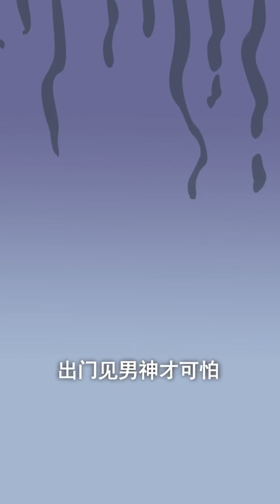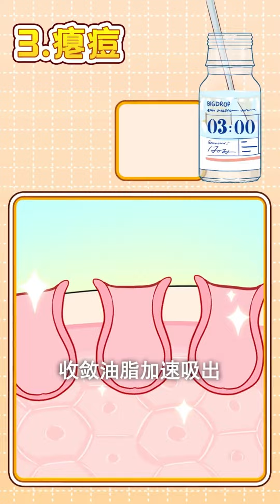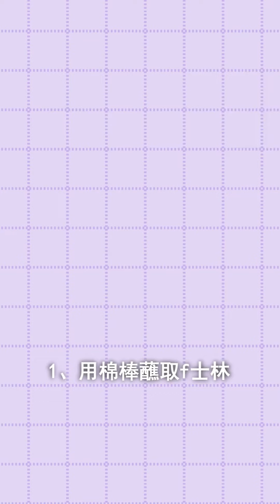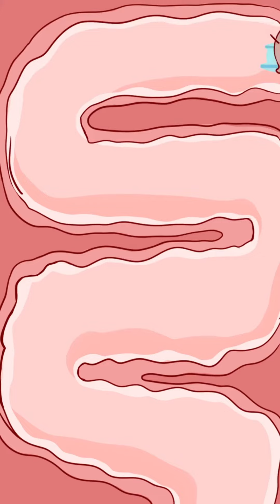洗澡步骤不对，怎么洗都不对，快来学正确洗澡步骤吧！【熙熙妈妈】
哈喽~大家好，我是熙熙妈妈，欢迎来到我的频道！